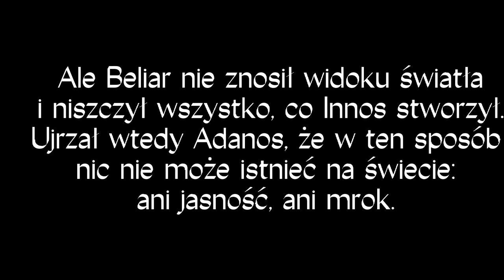Wyjazd do Zamościa - vlog cz. 2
Wideo relacja z wyjazdu zespołu tańca ludowego ,,Przepiórka'' na występ na pikniku rodzinnym ,,Poznajmy się w Zamościu'' nagrywana w dniach 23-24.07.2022